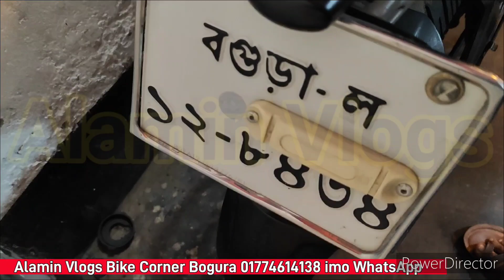অল্প দামে সস্তায় Pulser NS 160cc Blue বাইকটি কিনুন। Second hand bike price in Bangladesh 2023